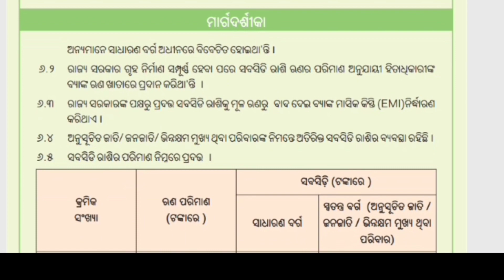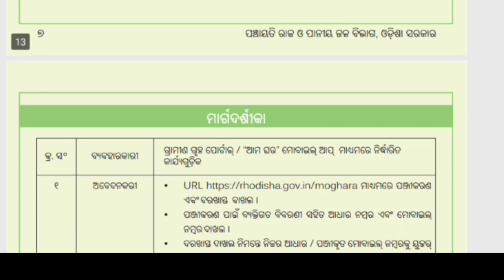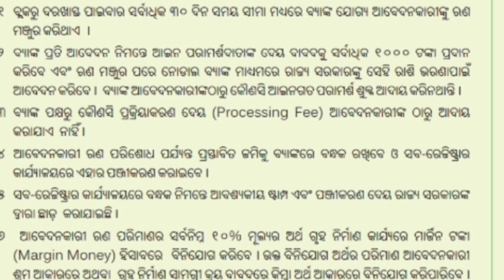Mo Ghara Yojana Odisha//Mo Ghara Yojana Online Apply Last Date//Mo Ghara Yojana Yojana Loan